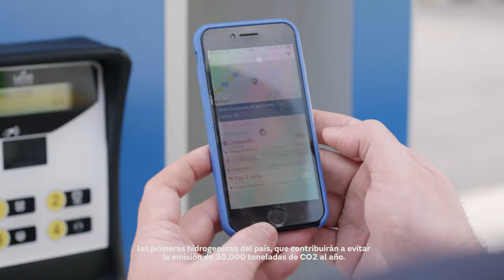Naturgy y la movilidad sostenible